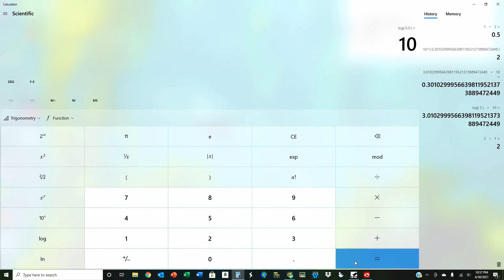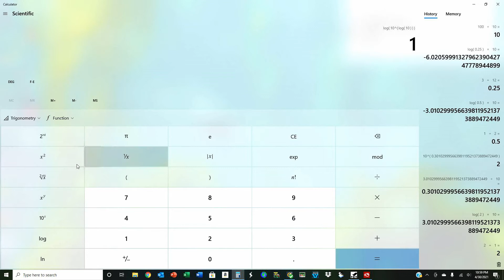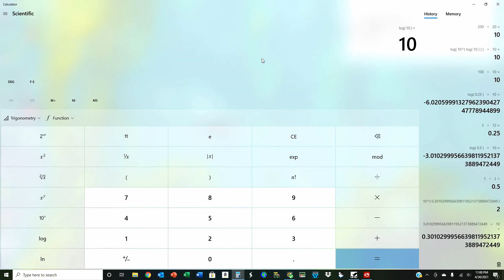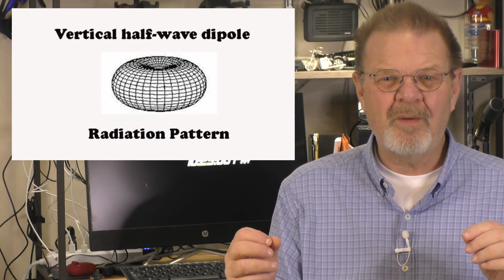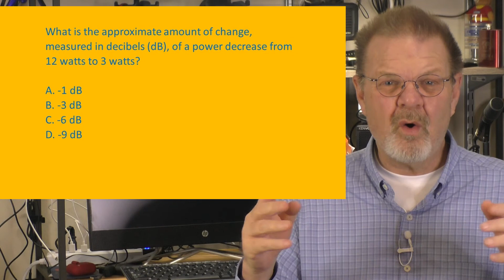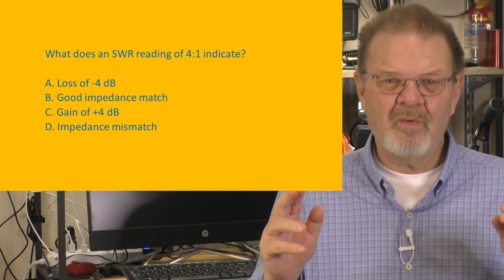Decibel 101 for Ham Radio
This video will discuss the decibel or dB.  I’ll give a very brief history of the dB, then define some terms.

I’ll show you how to do the math – and its actually pretty simple math once you understand the process.

We’ll look at applications in Ham Radio of the dB.  Some that may help you when doing your research in gear purchases and might even save you some money in your purchases.

Finally, I’ll talk about the questions on the Tech and General tests that concern dB.